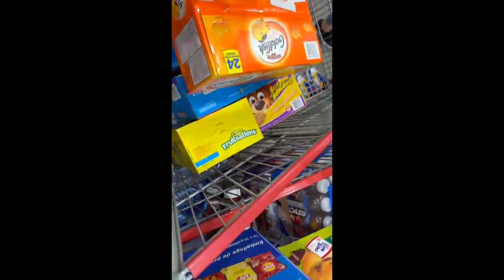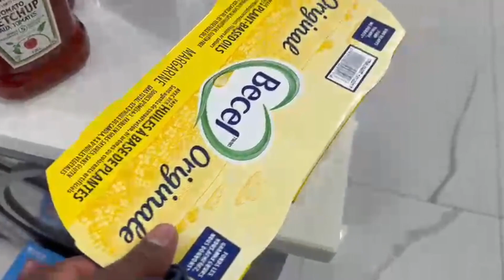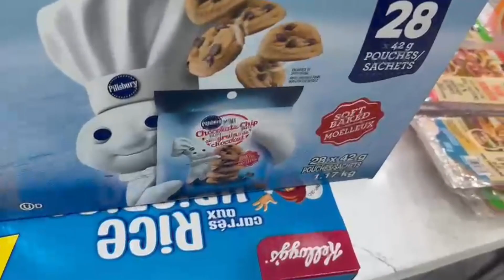THE CHALLENGES WE FACE AS A FAMILY || BACK TO SCHOOL GROCERY HAUL || FAMILY OF 9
Welcome back to the Scott family 9

IN THIS VIDEO:

Have you missed our previous video's ?  Please scroll to see what you have missed. We hope you enjoy as much as we enjoy making these memories.

🙏🏽Put God first and you’ll never be last 🙏🏽

WE ACCEPT GIFTS!